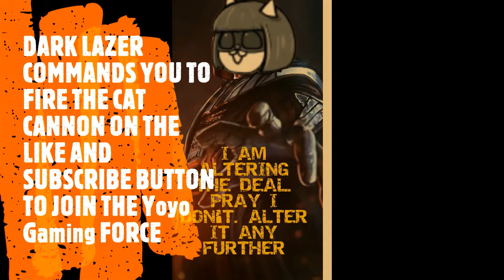Battle Cats Heavenly Tower Floor 21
How to beat Battle Cats Heavenly Tower Floor 21

Cat Line up:
Row 1:
Manic Mohawk Cat lvl 30, Manic Eraser Cat lvl 40, Eraser Cat lvl 20+80, Ramen Cat lvl 40+34, and Cyberpunk Cat lvl 30+13
Row 2:
iCat lvl 30+25, Can Can Cat lvl 40+9, Prisoner Cat lvl 40, Piccolan Pasalan lvl 30, Mitama the Oracle lvl 40+1